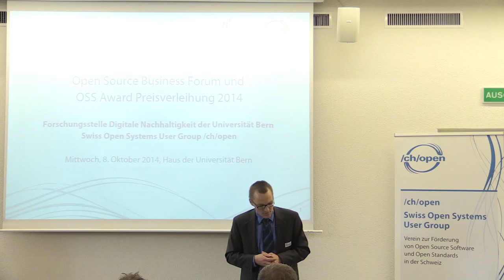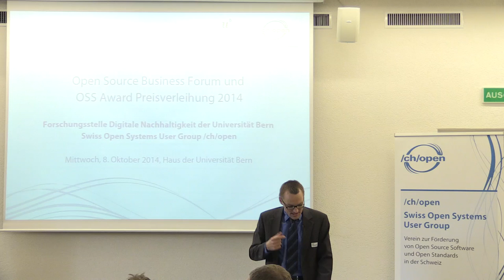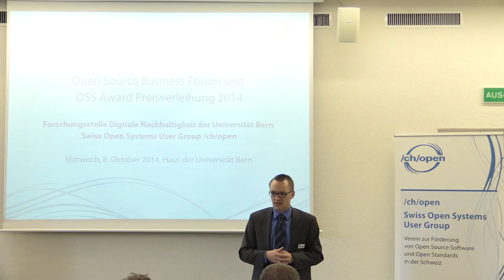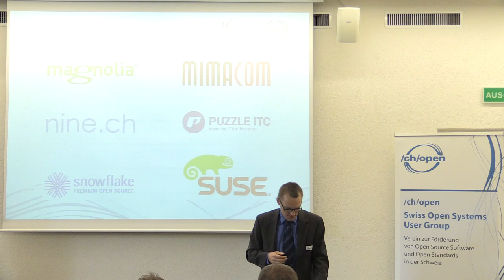Begrüssung und Einleitung - Dr. Matthias Stürmer